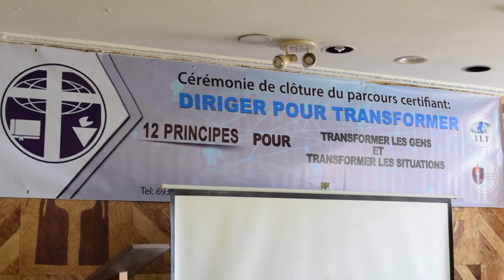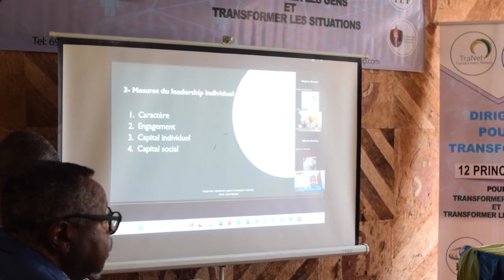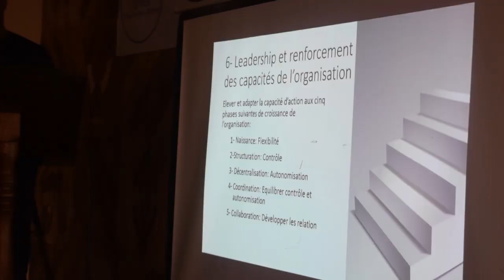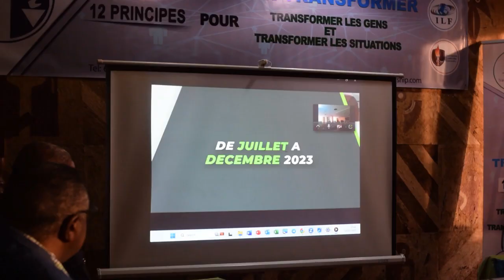ILF Cameroon—Leading to Transform Certification Ceremony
On May 13, 2023, 15 participants of ILF's Leading to Transform (LTT) training received certificates for the coaching process that uses the 12 principles and processes of transforming leadership (12 Cs).